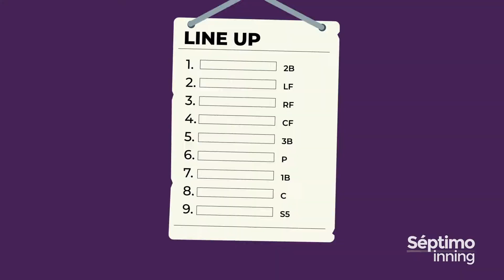⚾️ 🖥 7moinning.com | Lanzamiento - 2021 | Tercera Temporada ⚾️ 🖥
Séptimo Inning – Opening Day 2021
Como todos los años, ha llegado el momento más esperado: el Opening Day.

Es la fecha que todo aficionado anota en el calendario.

Es un borrón y cuenta nueva para algunos. Una oportunidad de hacer historia para otros.
Para Séptimo Inning, el Opening Day 2021 marca el inicio de la temporada en la que estrenamos website.

Por primera vez todo las series, infografías, concursos y videoteca están disponibles en un solo sitio.

Será un año de crecimiento. Tendremos nuevas series, liga de Fantasy Baseball y tienda online.

Estamos creando una comunidad que habla de pelota y la vive con la misma pasión.
Mientras haya béisbol, habrá Séptimo Inning.

¡Play Ball!